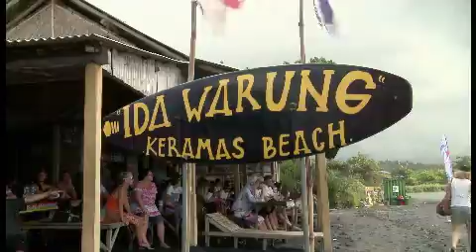Billabong Pro Surfing - Bali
I made the exclusive film featuring the worlds best junior surfers taking on the break in Bali - Indonesia.